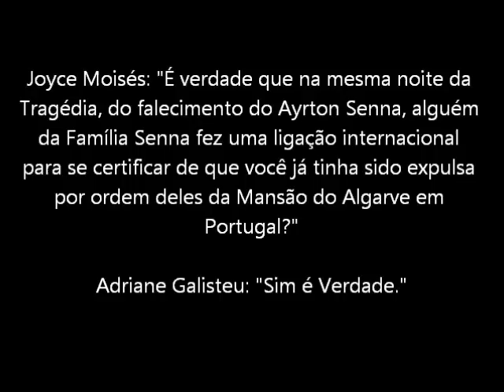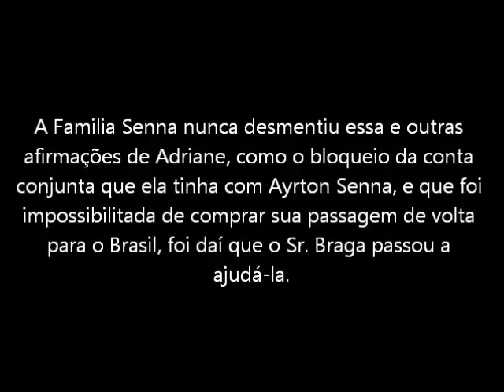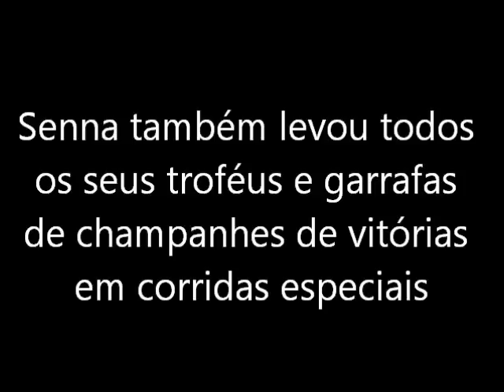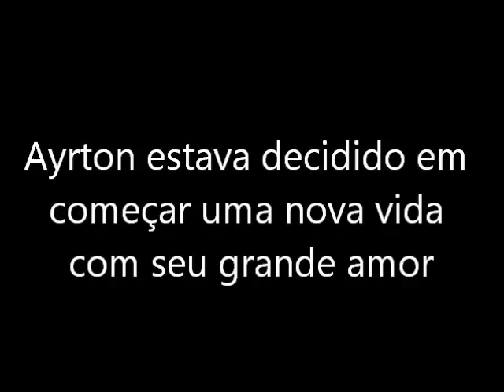Adriane Galisteu Expulsa Mansão Por Família Senna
Adriane Galisteu Confessa que Foi Expulsa da Mansão do Algarve em Portugal